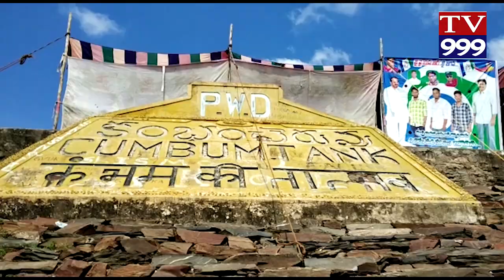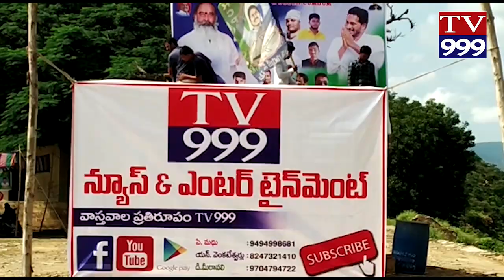KAMBAM LO GARIKA THOKKUDU PANDUGA TV999 NEWS